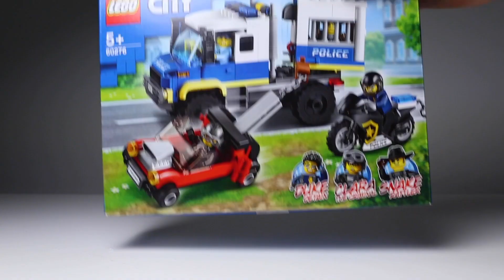Lego review. Lego City 60276 Police Prisoner Transport Set Speed Build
Lego review at the Lego City 60276 Police Prisoner Transport. Watch Lego City 2021 set speed build review. This video is for adult funs of lego and for parents, who are considering buying this set.
Pieces - 244
Price - 29,99$
This LEGO City Police Prisoner Transport (60276) set comes with characters from the LEGO City Adventures TV series. You can reenact scenes and create own exciting stories featuring police hero Duke DeTain and notorious crooks Snake Rattler and Clara The Criminal. A prisoner transport truck with jailbreak function, crook's souped-up tow truck and Duke's cool black motorcycle set the scene for explosive action.